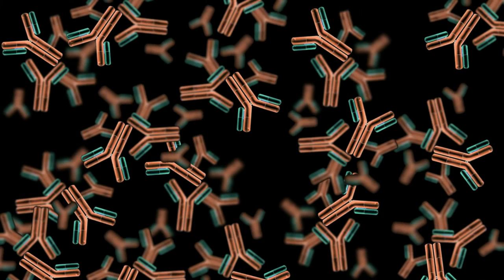And Now the Good News #5: 10/30/2012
"Mechanism Found for Destruction of Key Allergy-Inducing Complexes, Researchers Say"

"A Weak Spot in H.I.V.'s Armor Raises Hope for a Vaccine"